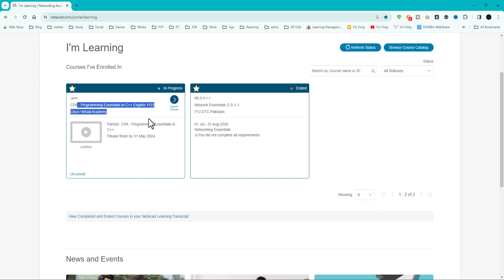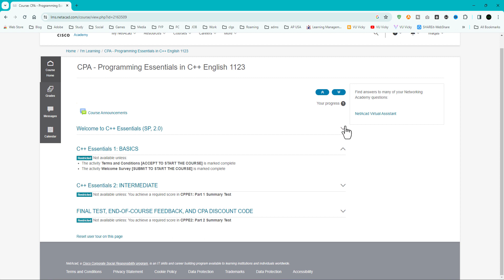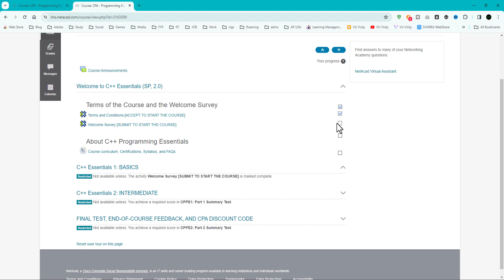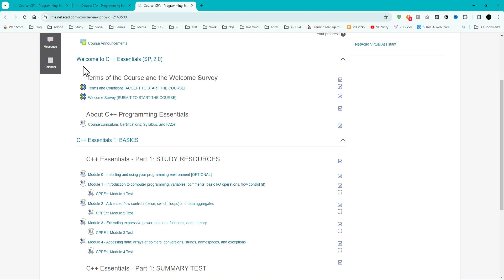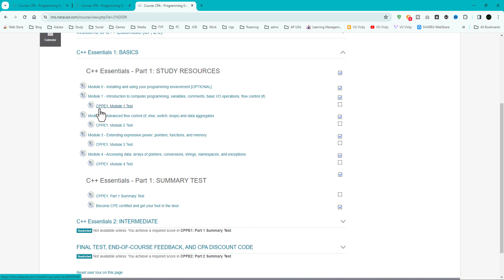Basic Section Cisco Netacad CPA in C++ with Certificate CS201 Assignment 02 Solution Fall 2023